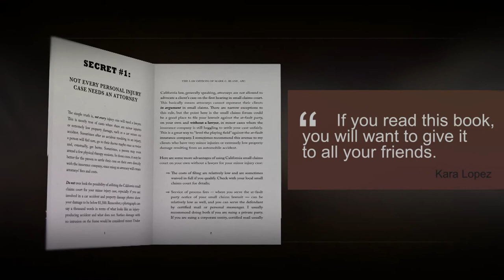El Cajon Car Accident & Injury Attorney Welcomes You | FREE Books BEFORE U Hire A Lawyer!!!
In this video, I welcome you to my and talk about the free books I offer to anyone who is a resident of California or has been injured in a California accident. I also talk about what I do to keep my website up to date. I am constantly adding fresh content to my website - almost on a daily basis! This includes different blog topics, articles, news, and videos that can help you make an informed decision on your San Diego California accident case.